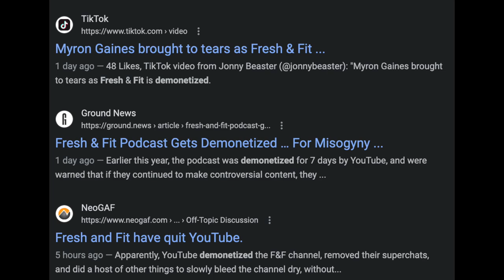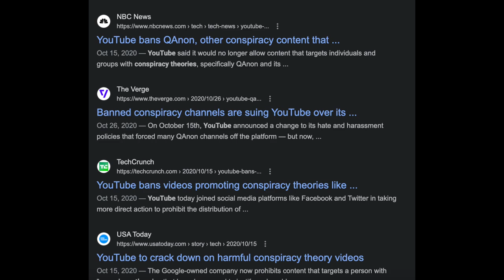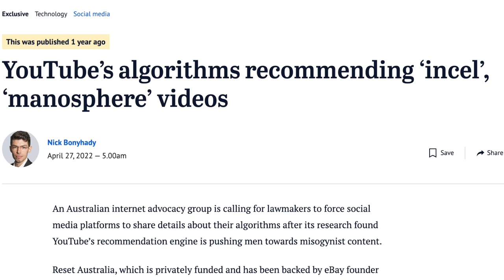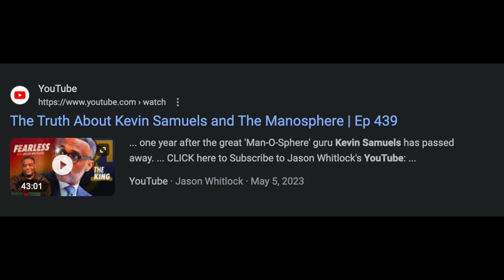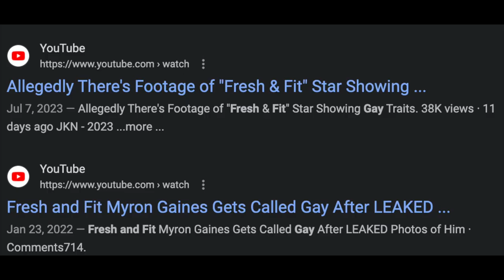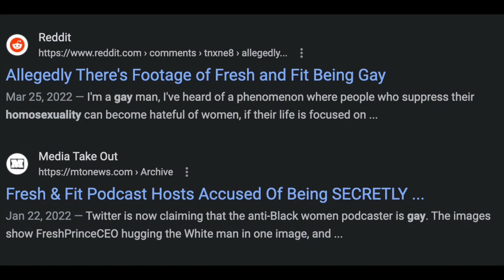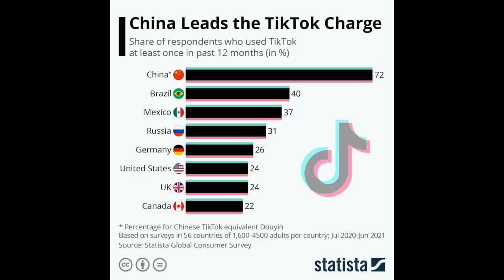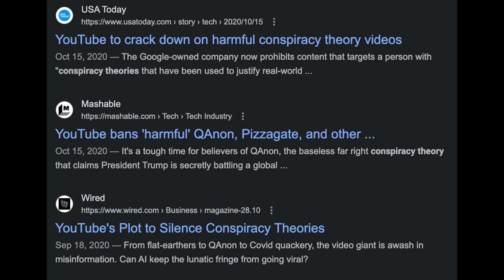Fresh and Fit Demonetized Finally! Protect Black Women!!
Bye Fat and Funky, oops Fresh and Fit

get that hate speech content out of here Youtube
its time to clean up this platform
women should've been stopped fkn with them!

Fresh and Fit, the end of red pill content? Pushes a deeper agenda. A fake black person up there and a Haitian. It’s about time. no other race of women deal with this much smoke.